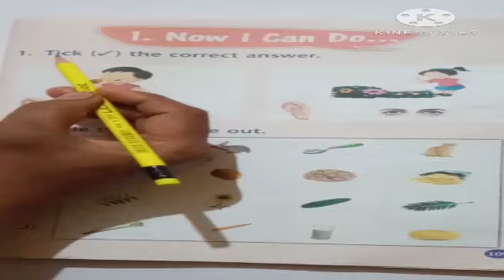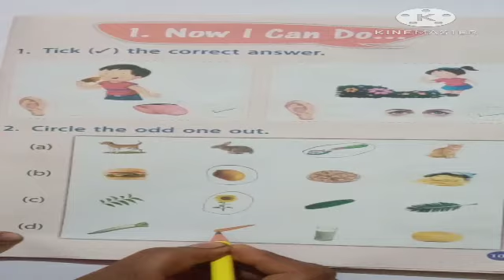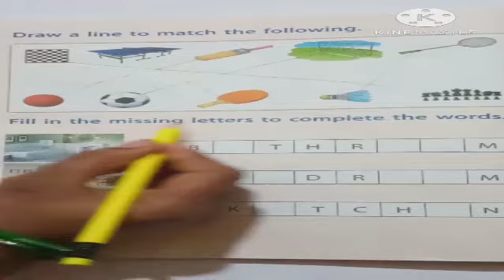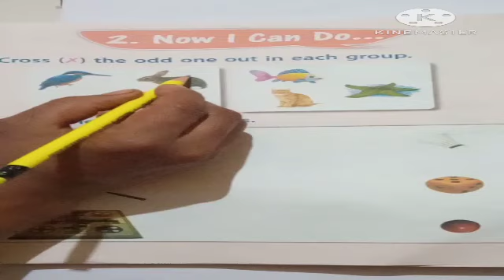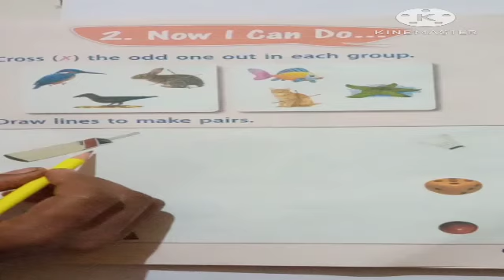Sr.kg / EVS / Activity Now I can do